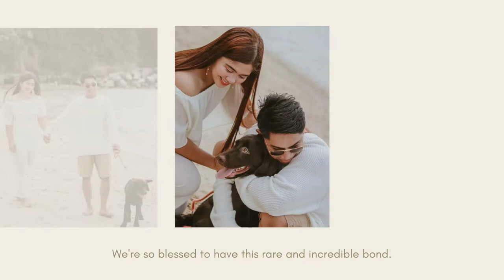Forevermore by Jed Madela (pre nup & proposal photos) Dyan&Eric #12.21.21